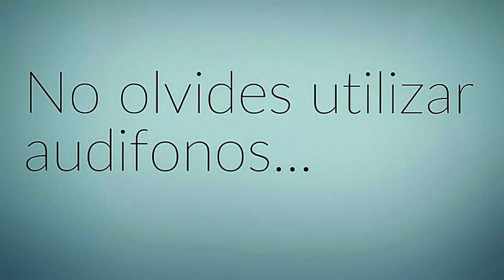Canto de Ofertorio | Te ofrecemos Señor | Misa Catolica | Coro | Espíritu Santo | 2016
Aqui les dejamos este canto para la hora de Ofertorio.

Intro: Mi | Si7 | Do#- | Sol#- | La | Mi | Fa#- |   Si7 | Mi

Mi.                          Si7  Do#-                   Sol#-
Te ofrecemos Señor.  Este pan y este vino
La.                                  Mi.      Fa#-
Que en tu cuerpo y tu sangre.  quedaran
                  Si7.    (Mi)
Convertidos.  (2)

Mi.       Do#-                La.                               Si7
Todos Juntos Señor.      Te ofrecemos la vida
Mi.      Do#-           La.                                Si7 Mi
La ilusión de vivir,     nuestro amor y alegría.

Te ofrecemos Sr.

Hoy te consagramos, nuestra fe y
Nuestro canto, el dolor y el llanto,
Nuestra union como hermanos.

Te ofrecemos Sr.

Te eres pan de vida, y bebida de
Salvación, es un gran milagro, bendito
Seas señor.